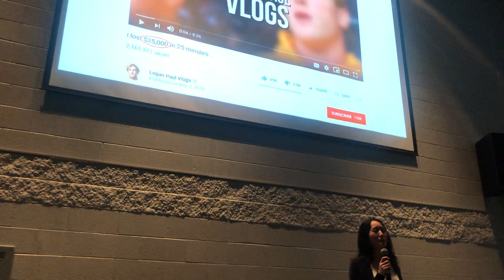How to Be Social Media Famous | Karen Wang | Father Michael McGivney Catholic Academy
What's up with all these Instagram stars and Youtubers? It seems so easy to be an influencer on social media, but have you thought about what goes on behind the scenes? "How to Be Social Media Famous" is a satirical piece on this modern social phenomenon, making light-hearted fun of social media influencers--the subjects of both scrutiny and envy online.

Karen is a high-school student, a daughter, a sister, a reader, a writer, a musician, but most importantly she is an inquirer. She believes questioning the world around her is the best way to becoming an active citizen.